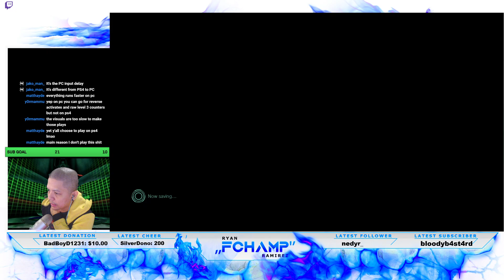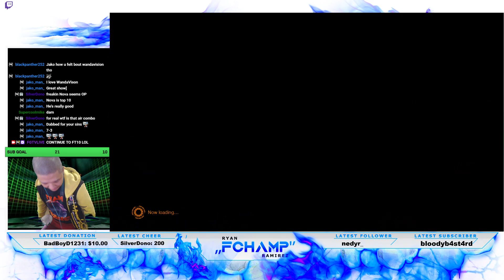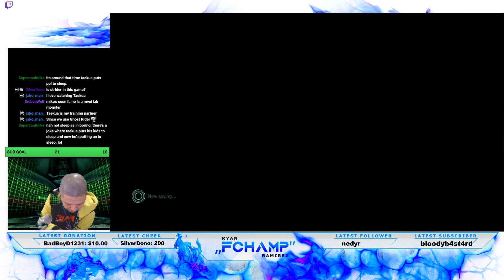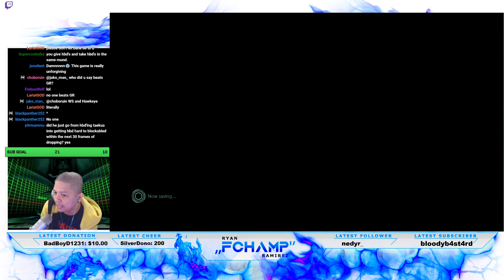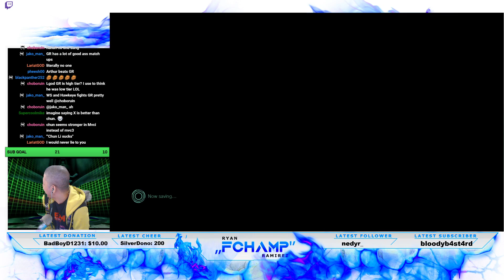TAEKUA VS BANEHOLLOW FT10 (SALT)